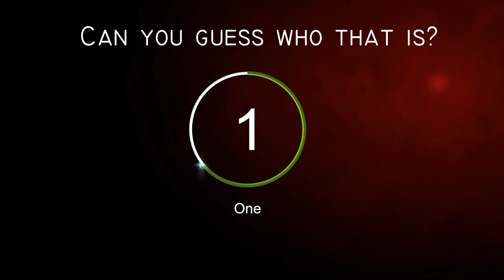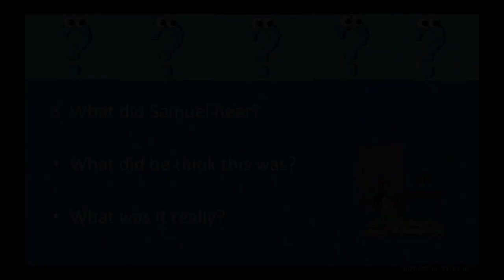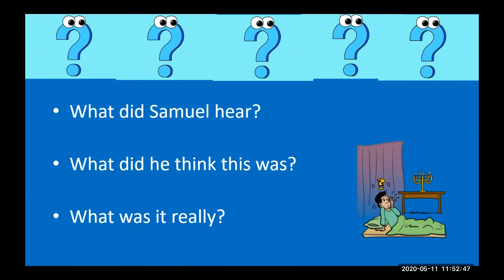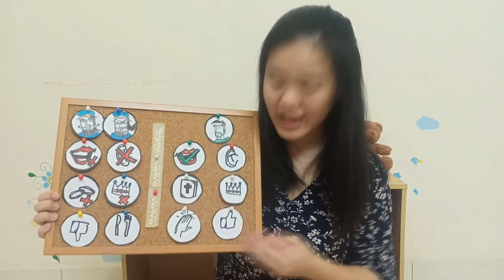Children Church Service | 17 May | Agape Community Church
Have fun with our online Children Church.